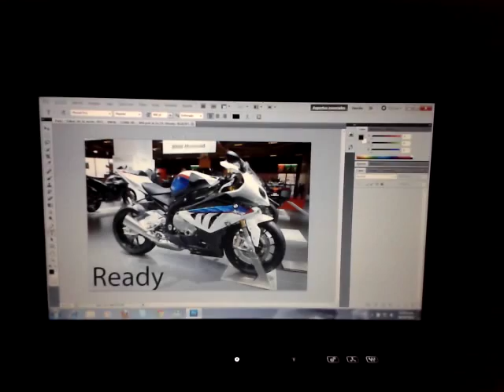Arranque Windows 7 En SSD Samsung 830 64GB Protatil Dell XPS 15 Sata II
Arranque Dell XPS 15 con SSD Samsung 64 GB 830 + Carga de imagen de 14 mb en Photoshop

Portatil Dell XPS 15 L501x
Intel Core i3 380m 2.53 Ghz
4 GB Ram
Nvidia GT420m 1GB